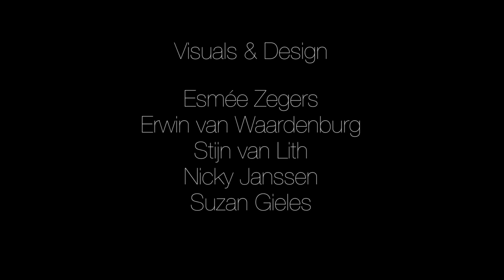We Invented the Hug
We Invented the Hug is a dance performance that was created by Israeli choreographer Mor Shani, students of the Academy for Art Communication and Design (Tilburg, the Netherlands) and the Fontys Dance Academy (Tilburg).

CHOREOGRAPHY
Mor Shani

DANCERS
Lena Visser
Majon van der Schot
Audrey de Bry
Nicky Becholz
Dorien Duysburgh
Kaïa Vercammen

VISUALS & DESIGN
Drik Schots
Esmée Zegers
Erwin van Waardenburg
Stijn van Lith
Nicky Janssen
Suzan Gieles
Wouter van Ginneken
Pieter Stoop
Ellis van Hoof
Youri Jan Olie

SUPERVISED BY
Martin Stoop
Theo van Wijk

PRODUCTION
Annemarie Pijnappel

LIGHTS
Rob ten Broek

SOUND
Jaap van Keulen

THANKS TO
Ad van Hamond
Hans Derksen

Pieter Stoop
Wouter van Ginneken
Youri Jan Olie

Academy for Art Communication and Design

Fontys Dance Academy